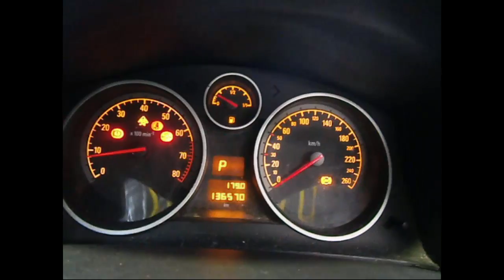WRECKING 2007 HOLDEN ASTRA (C23168)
We are currently wrecking this 2007 HOLDEN ASTRA (C23168).